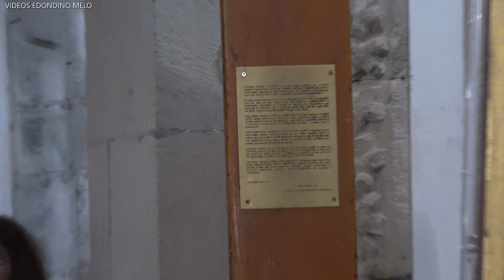missa greja Matriz de Santa Cruz. Os Símbolos enviados pelo Vaticano,